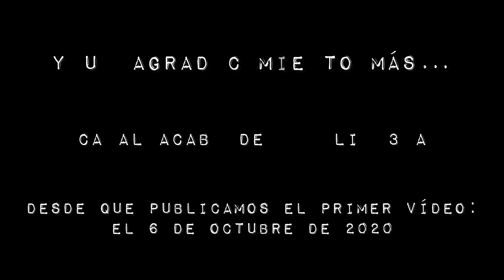Drawing my Dad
Volaré, pero si tú me das alas,
si lo hago será porque me enseñaste.
Y es que te debo tanto que podrías
hasta el aire que respiro embargarme.

Tú, el grifo que me surte de calma,
y es que tu voz suena como un abrazo,
como un hombro donde poder llorar,
como un refugio en un día huracanado.

Eres la universidad de mi vida,
eres un superhéroe atrevido
y el artesano de mi sonrisa.

Quisiera que el mundo fuera testigo,
de que te quiero mientras viva
padre mío, mi maestro y mi amigo.

Acaban de cumplirse 3 años desde que publicamos nuestro primer vídeo y realmente parece que fue ayer. Ilusiona observar vídeos antiguos dibujando con 14 años estando acerca de cumplir los 18, así como la evolución (y mejora) de los mismos. Sólo espero que esto sea el comienzo del principio y que sigáis ahí para contentarme unos años más (seguro que seran bastantes😆) con vuestra inestimable presencia y honesto apoyo. GRACIAS😊

Proceso del vídeo
0:00-0:55 Intro
0:55-1:03 Sketching
1:03-2:29 portrait process
2:29-3:10 background process
3:10-3:25 Final reveal
3:27-3:33 Music Credits
3:33-3:58 Special Thanks